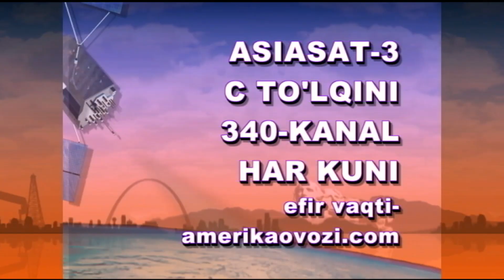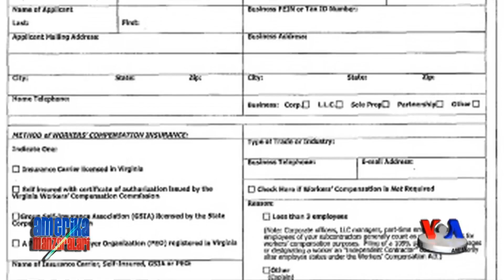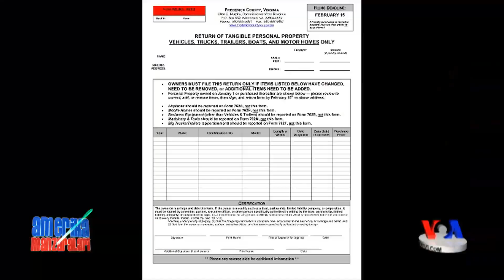Amerika hayotidan: Ingliz tili yagona til emas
AQShda 50 shtat bo’lsa, uning yarmidan ko’pi ingliz tilini rasmiy yoki yagona til deya tan oluvchi qonunlarga ega. Shahar va tumanlar ham bu borada o’z qonunlarini qabul qilish vakolatiga ega. Ayrimlar nazarida, bitta til bilan millionlab dollar asrab qolinmoqda, qog’ozbozlik kam. Qarshilar fikricha esa muhojirlar manfaatlari chetga surilmoqda, xuddi ular bu yerga kerakmasdek; inglizchani yaxshi bilmaydiganlarga juda qiyin.